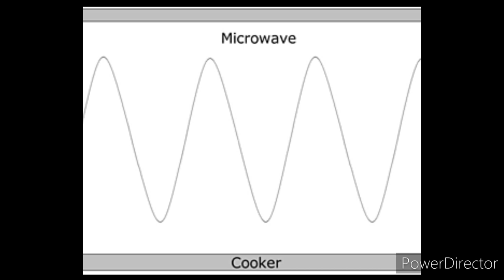why Grapes explode in microwave ???